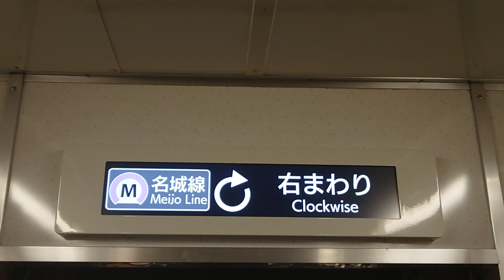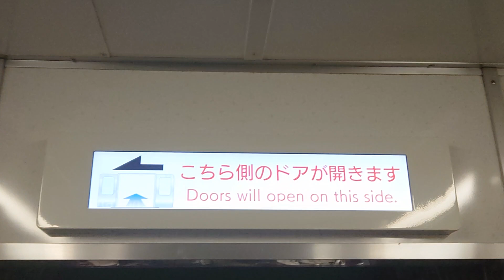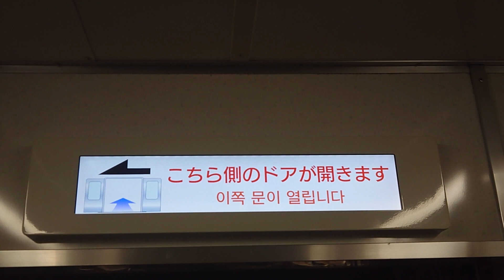名古屋市交通局名古屋市営地下鉄名城線２０００形パッとビジョンＬＣＤ次は八事日赤から八事まで日本車輌製造三菱製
動画投稿フルハイビジョン原則として撮影機材ＳＯＮＹＸＰＲｌＡスマホです名古屋市交通局名古屋市営地下鉄名城線２０００形パッとビジョンＬＣＤ次は八事日赤から八事まで日本車輌製造三菱製僕の１億チャンネル登録よろしくお願いいたします僕の１億再生回数よろしくお願いいたします